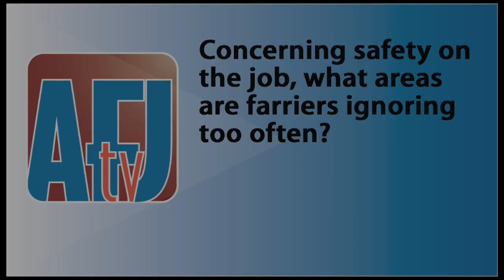Farrier Quick Takes (Steve Stanley): Areas Of Focus In Shoeing Careers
Kentucky shoer Steve Stanley discusses education and safety while working with horses.